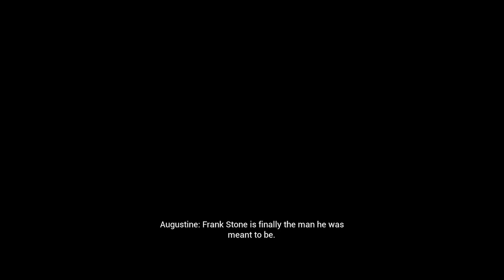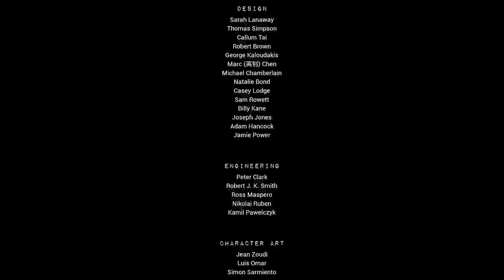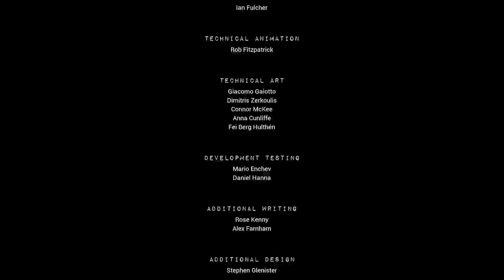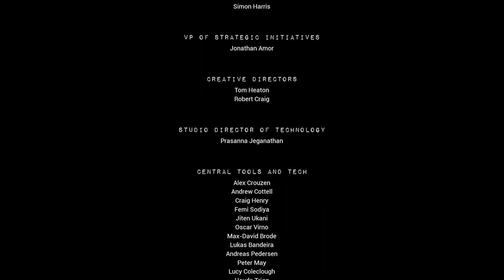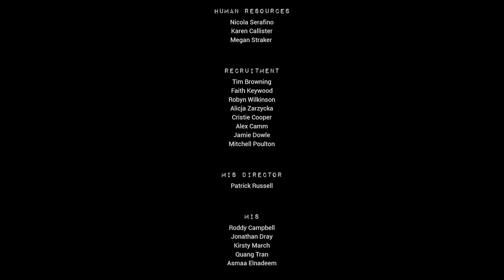The Casting of Frank Stone - Pt 14: The Massacre at Gerant Manor [END]